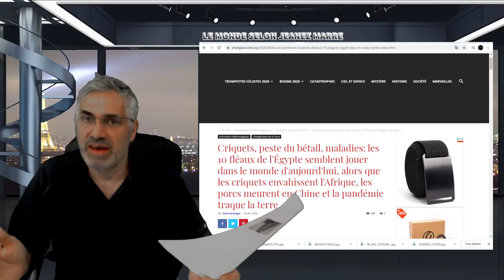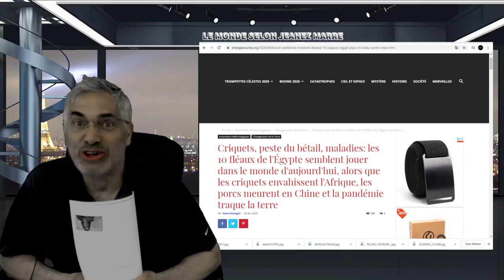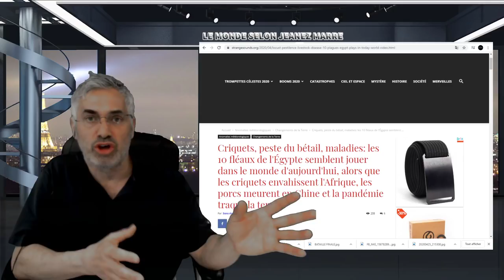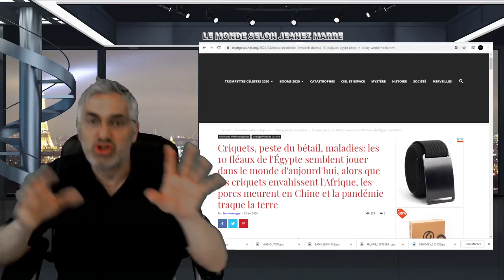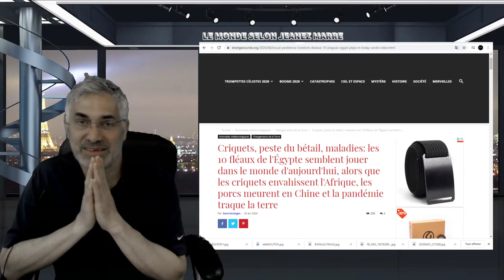JE VOUS AVAIT PRÉDIT TOUS CES GRANDS CHANGEMENTS; LES VOIÇI EN DÉTAILS PRÉCIS;1984 DE ORWELL ET PLUS